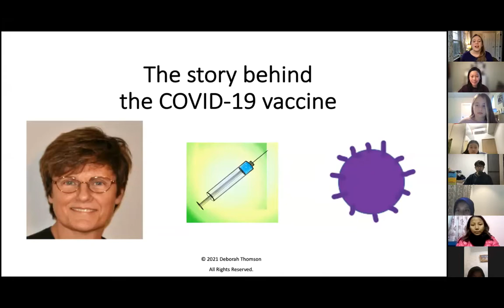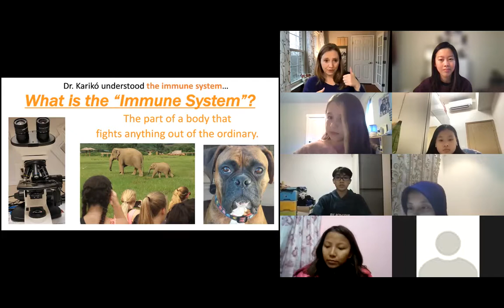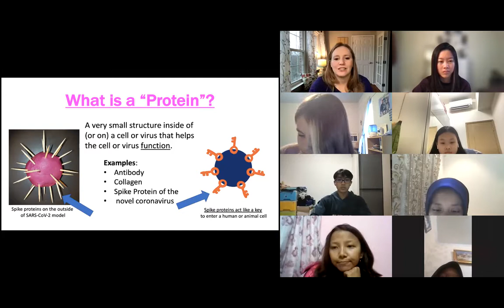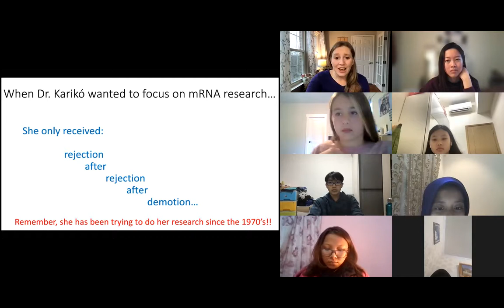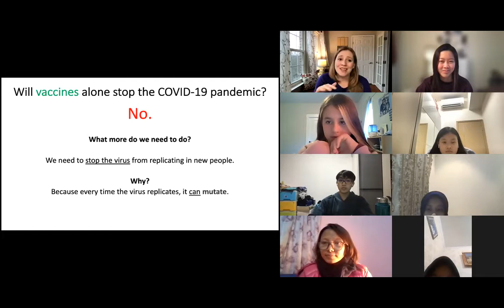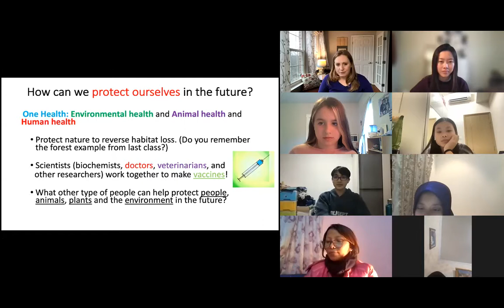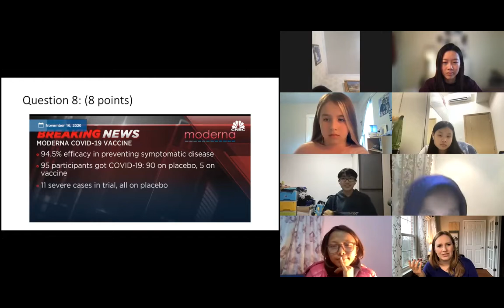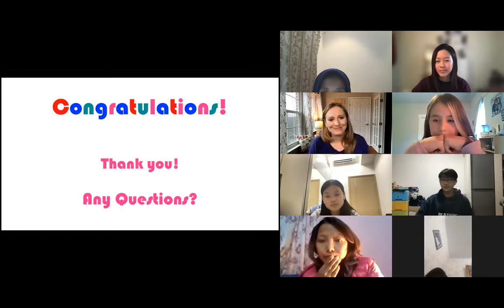COVID-19 Vaccine Lessons - Ages 10-14 years old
Watch this lesson to learn about the scientific lesson teaching technique and method for ages 10-14 years old

This is an inspiring and insightful lesson that acts as a follow-up to the “Outbreak: One World – One Health” lesson

One World - One Health